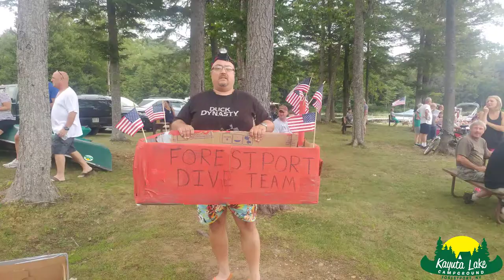Kayuta Lake Campground Cardboard Boat Race 2018.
Kayuta Lake Campground Cardboard Boat Race 2018.  An epic battle between the campers at Kayuta Lake Campground and Kayuta Lake itself with nothing but cardboard and duct tape to protect them from dramatically sinking..